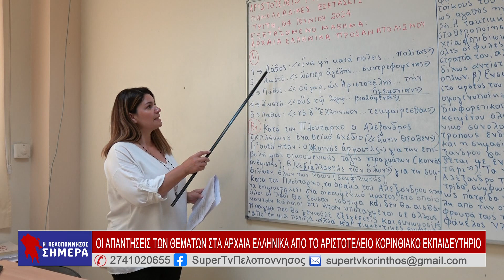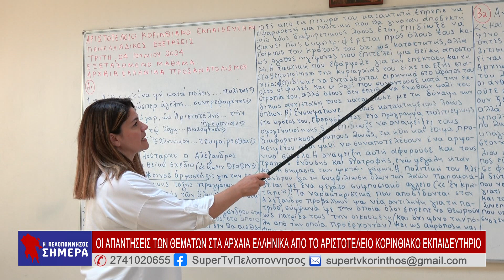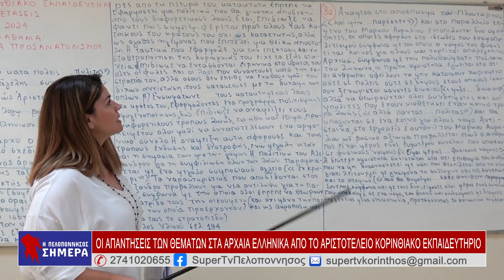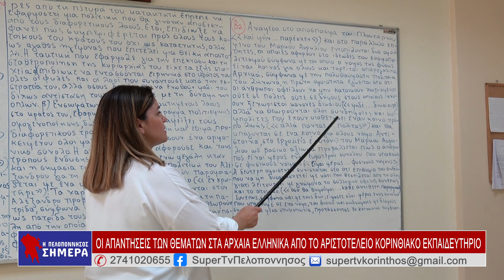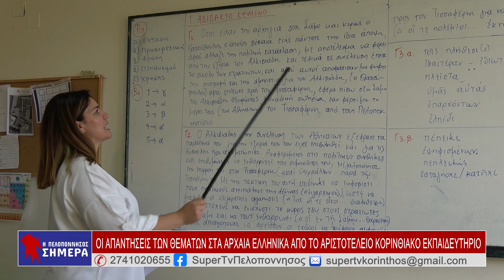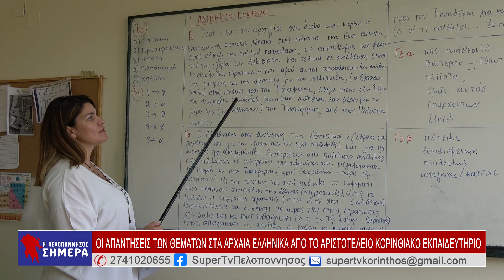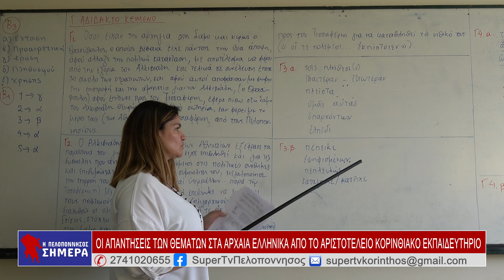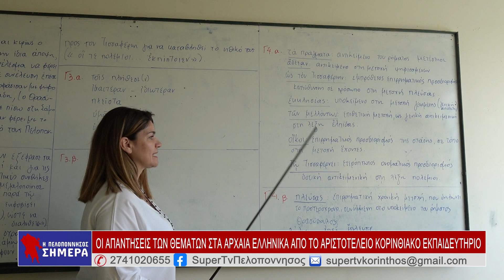ΟΙ ΑΠΑΝΤΗΣΕΙΣ ΤΩΝ ΘΕΜΑΤΩΝ ΣΤΑ ΑΡΧΑΙΑ ΕΛΛΗΝΙΚΑ ΑΠΟ ΤΟ ΑΡΙΣΤΟΤΕΛΕΙΟ ΚΟΡΙΝΘΙΑΚΟ ΕΚΠΑΙΔΕΥΤΗΡΙΟ